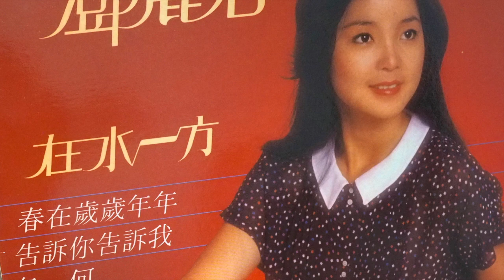黑膠 鄧麗君 你怎麼說 - Vinyl Hi-Fi - Teresa Teng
提示：戴上上好耳機以好好欣賞音質。強烈建議您使用耳機擴音器！;-)
Put on a good pair of headphones to do it justice!  A headphone amp is highly recommended!
音頻以 96/24 錄製。播放時，請選擇 720HD 最佳音頻質量。
請向下滾動以查看歌詞。

如果您喜歡我播放的唱片以及用於播放或錄音的設備，您可以通過以下鏈接從 Amazon 亞馬遜上考慮，以謝我的努力，讓我能夠繼續發布音樂。您也可以通過以下 Amazon 鏈接來搜索和購買任何商品。我會從亞馬遜那裡得到一筆小小的佣金，而且不會花您額外的費用。謝謝您的支持。

請選擇以下鏈接跳到 "About" 查看我使用的設備。
Click the following link to go to "About" to check out the Associated Equipment that I am using to made this video:

選擇以下任一鏈接。謝謝您協助建立這個頻道。

你怎麼說
Lyricist：上官月
Composer：司馬亮

我沒忘記你忘記我
連名字你都說錯
證明你一切都是在騙我
看今天你怎麼說

你說過兩天來看我
一等就是一年多
三百六十五個日子不好過
你心里根本沒有我
把我的愛情還給我